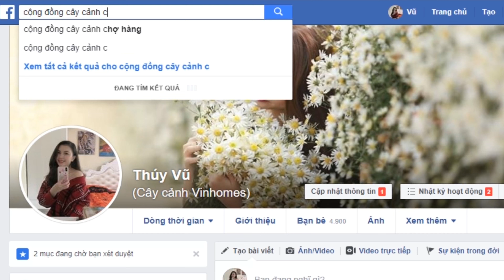Công Trình Dãy Bồn Dài Trồng Cây Bạch Mã, Vạn Lộc, Trúc Quân Tử Cho Khách... P2 | CÂY CẢNH CHỢ HÀNG